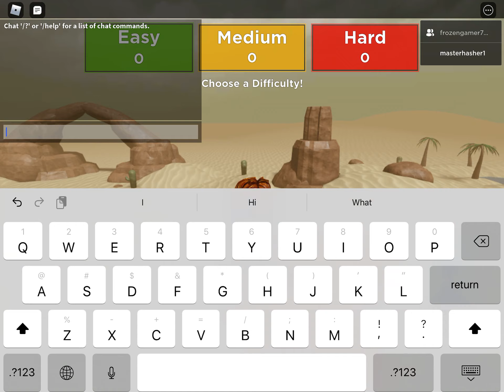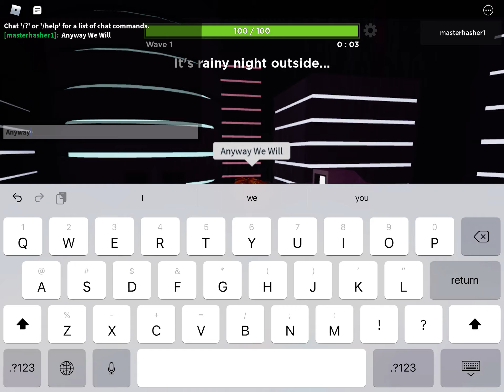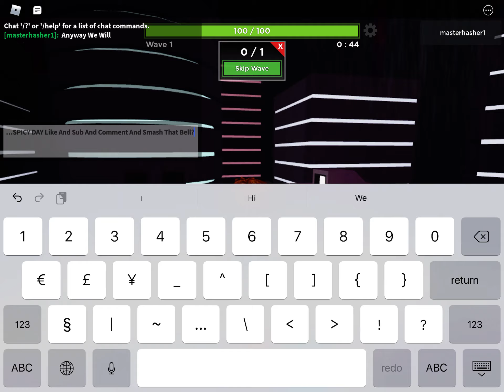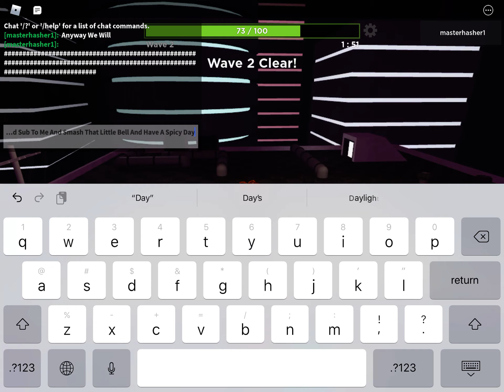10 Subs Special Tower Heroes (ft. frozengamer790